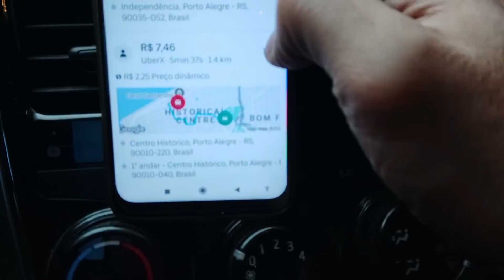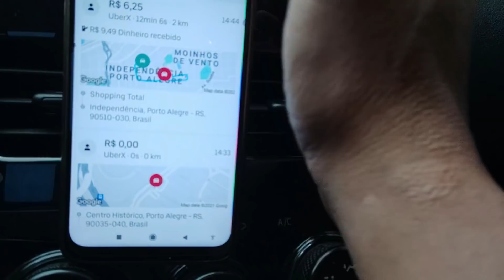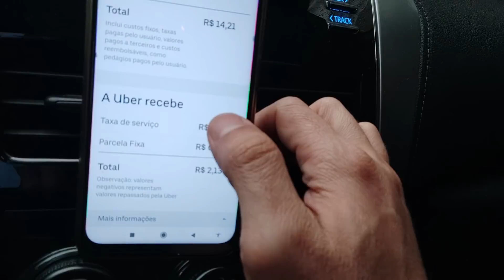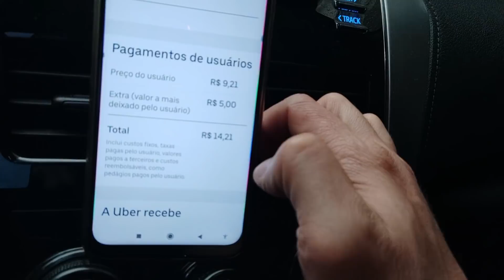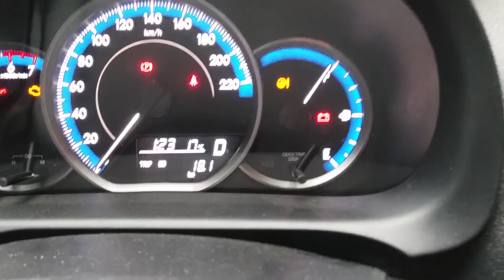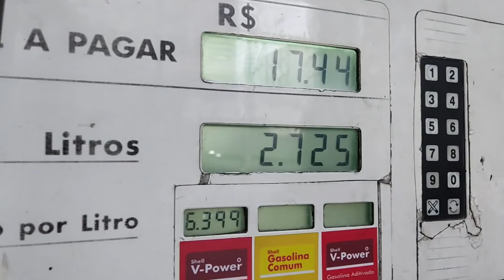🔴CURTINHAS: A MELHOR ESTRATÉGIA - saiba IDENTIFICAR. UBER